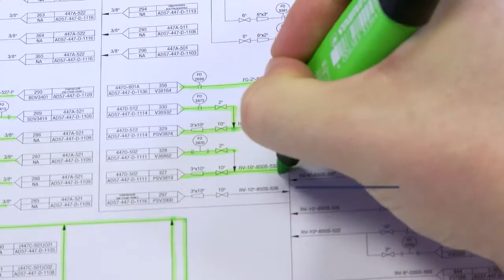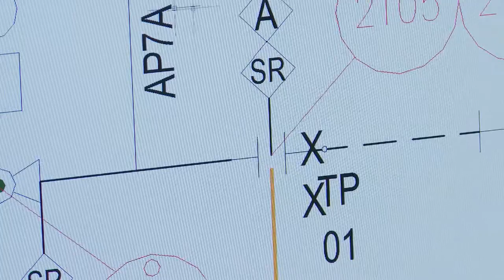Reduce product loss fast with Vent and flare loss monitoring | The Sniffers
Reduce product loss fast by identifying the biggest leaks on your flare system with The Sniffers'vent and flare loss monitoring program.